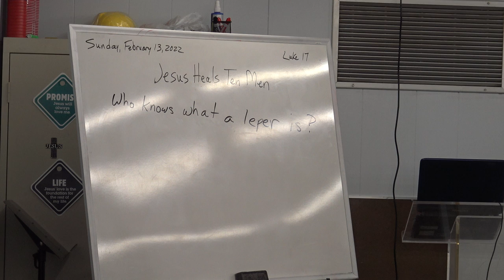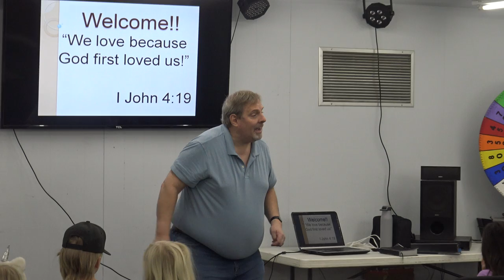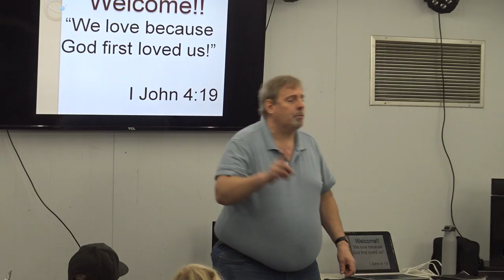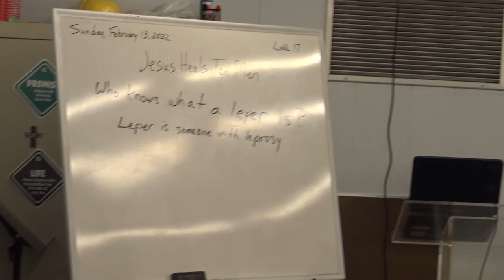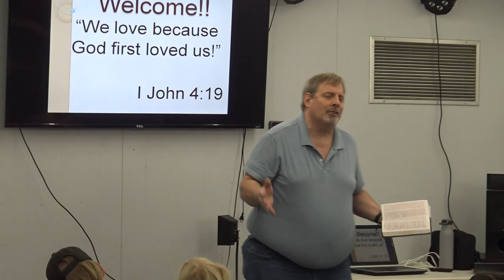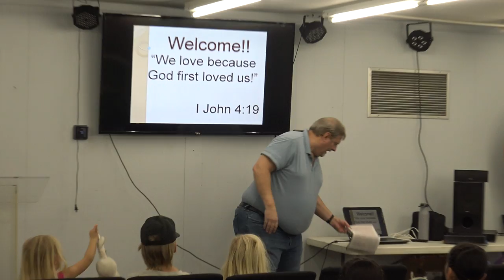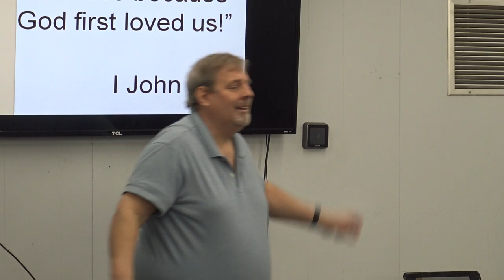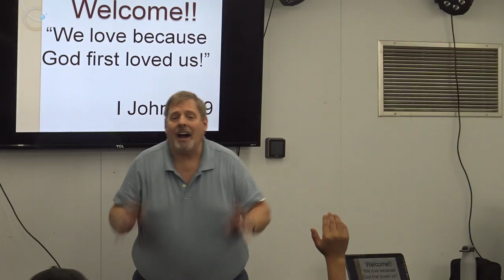2.13.22: Life Church Kids: Jesus Heals Ten Men - Luke 17